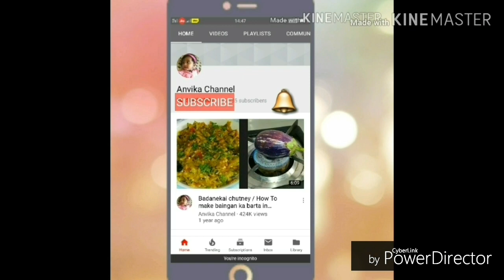ಶ್ರೀಕೃಷ್ಣ ಜನ್ಮಾಷ್ಟಮಿಗೆ ಮಾಡುವ ಸಿಹಿ ಅವಲಕ್ಕಿ /ಪಂಚಕಜ್ಜಾಯ ಪ್ರಸಾದ/Janmastami Special Recipe in kannada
Published On 8th Aug, 2020.

Ingredient:-
Thin poha - 2cup
Fresh coconut  - 1/2cup
Jaggery powder - 1/4cup + 1spn
Ghee  - 1tspn
Honey  - 1tspn
Elaichi Powder  - 1/2tspn

Sweet Recipes  / ಸ್ವೀಟ್  ರೆಸಿಪಿ

Glad to Found Me & My videos on YouTube. No Matter Whether you are New Or Old to my Channel...Happily WELCOME to my Family
" ANVIKACHANNEL ". I'm always try to bring something new for you all. 😍😍

If u like this video. Plz SHARE with ur family members and friends & Leave your comment & suggetions on the comment section below. More Easy & Quick Recipes plz visit
" AnvikaChannel " (Happy Cooking)...😍😍